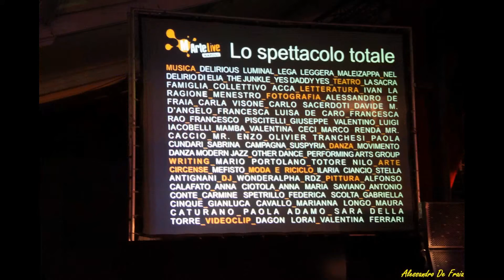Martelive Napoli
Casa Della Musica